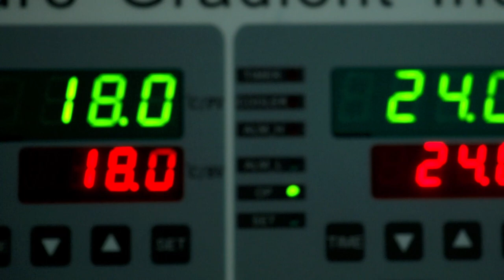金魚の発生学実験＃03: 胚発生: Embryonic development: Ver: 2022-0524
目次
0:00 オープニング
0:12 導入
0:50 タイムラプス
1:25 受精30分後
1:55 温度、段階、胚
3:16 受精5-6 時間後
3:40 受精8 時間後
4:10 受精12 時間後
5:23 受精２日後
5:46 受精3日後
6:00 孵化
6:25 孵化仔魚
6:34 まとめ
6:54 次回予告
7:14 エンディング

文献：
Tsai, H.-Y., Chang, M., Liu, S.-C., Abe, G. and Ota, K.G. (2013), Embryonic development of goldfish (Carassius auratus): A model for the study of evolutionary change in developmental mechanisms by artificial selection. Dev. Dyn., 242: 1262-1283.

Li, I.-J., Chang, C.-J., Liu, S.-C., Abe, G. and Ota, K.G. (2015), Postembryonic staging of wild-type goldfish, with brief reference to skeletal systems. Dev. Dyn., 244: 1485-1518.

Li, I.-J., Lee, S.-H., Abe, G. and Ota, K.G. (2019), Embryonic and postembryonic development of the ornamental twin-tail goldfish. Dev Dyn, 248: 251-283. 太田欽也 太田 欽也